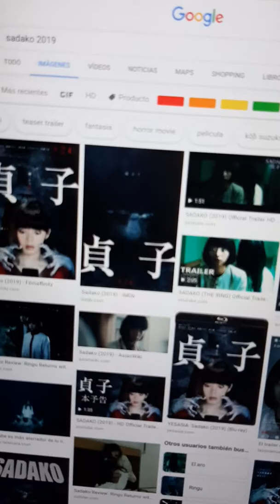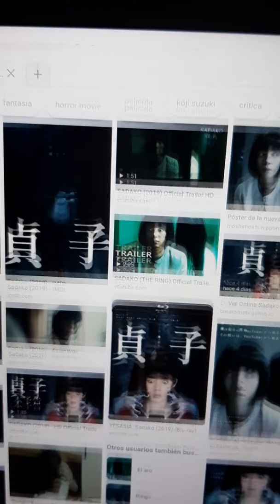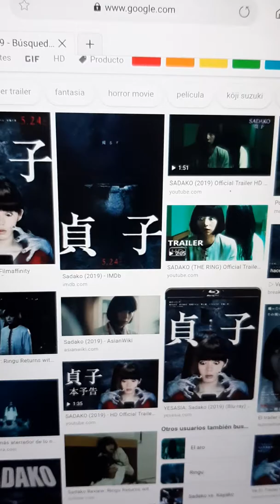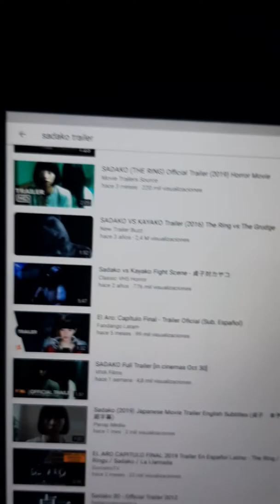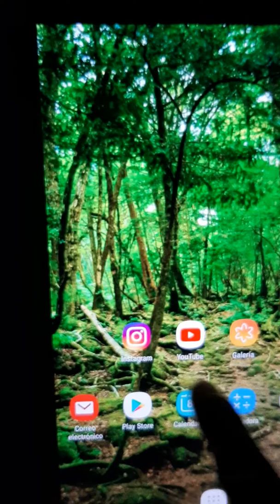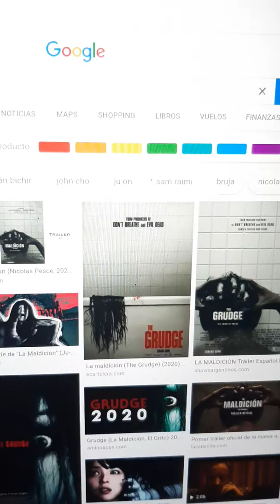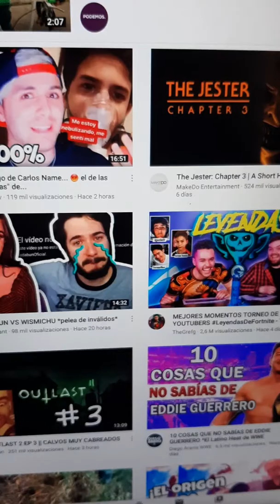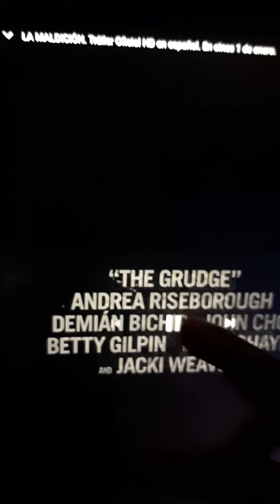Poster y trailers de estas peliculas de terror.